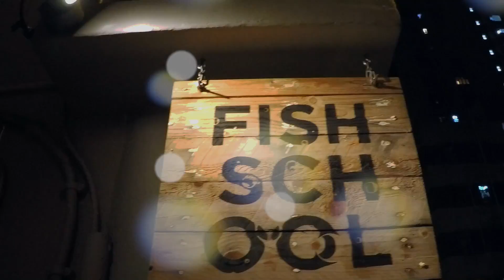Nacionalista by Sam (Fishschool)